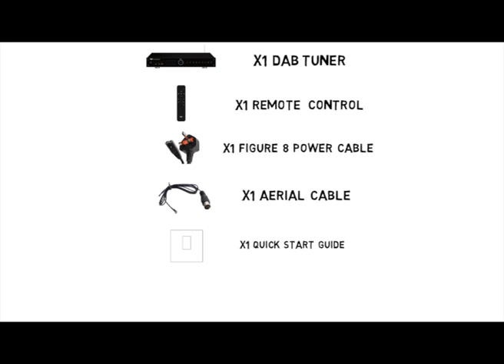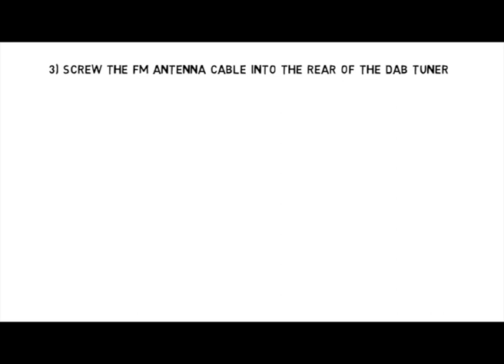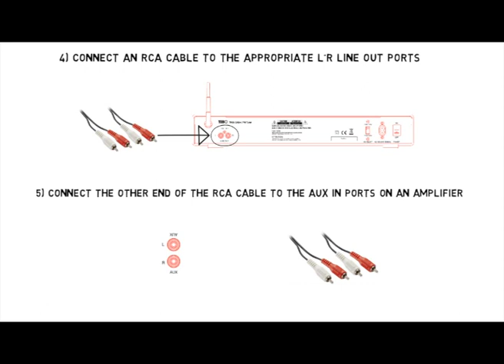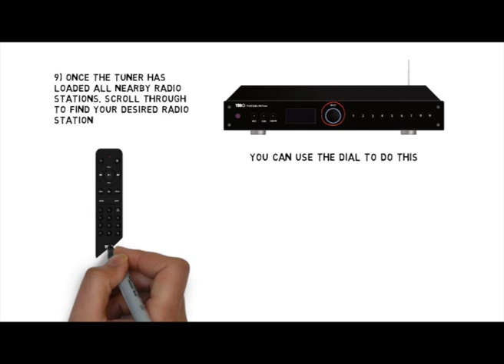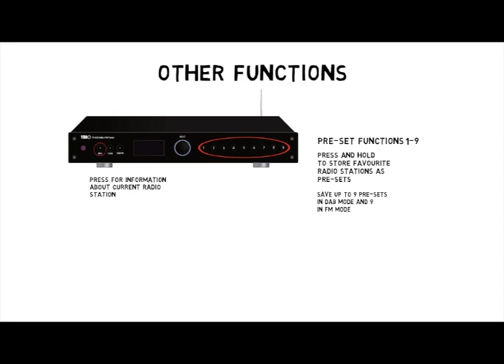TI435 DAB Tuner - Video Tutorial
Video tutorial on how to use the TIBO TI435 DAB Tuner.